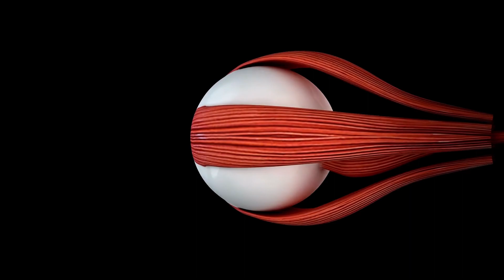Top 12 Best Foods for Eyes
In this video, we explore the top 12 best foods for maintaining healthy eyes. From carrots to spinach, blueberries to salmon, we dive into the science behind why these foods are beneficial for eye health. Join us as we uncover the secrets to improving your vision naturally and learn how to incorporate these delicious and nutritious foods into your daily diet for optimal eye care.
Best Foods for Eye Health and Vision.
Vitamin A for Eyes.
Lutein and Zeaxanthin.
Vitamin C for Eyes.
superfoods for eyes.
healthy eating for eyes.
protective foods for eyes.
nutrients for eye health.